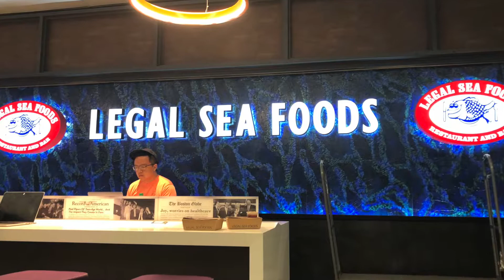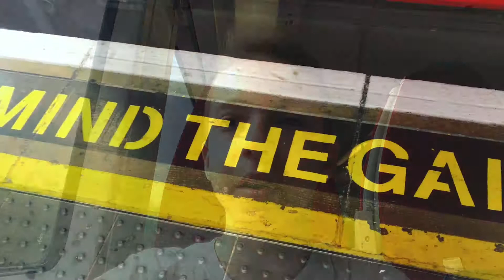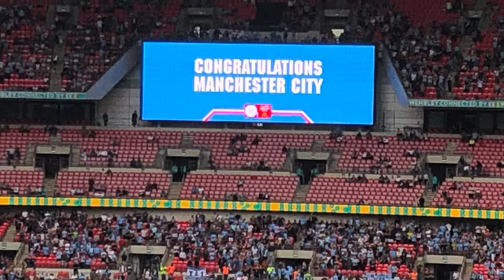The First London Vlog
This is the first London Vlog!

► Old Town Road (Remix) - Lil Nas X Feat. Billy Ray Cyrus